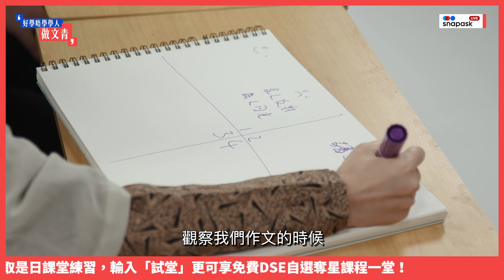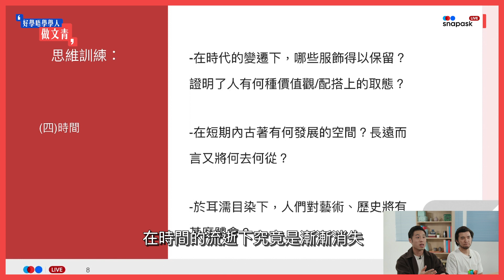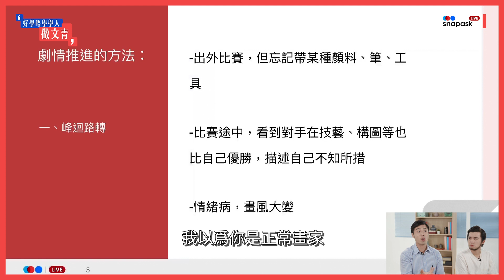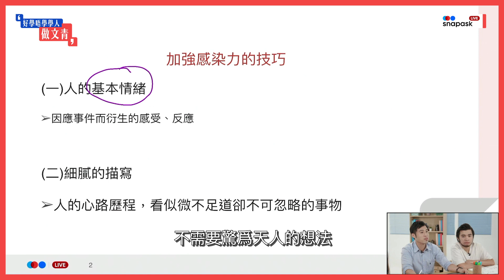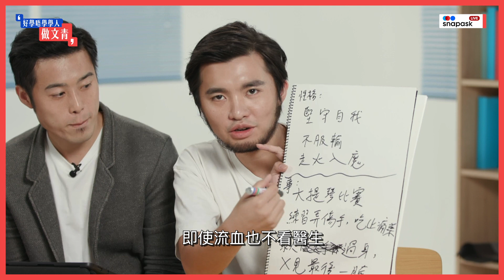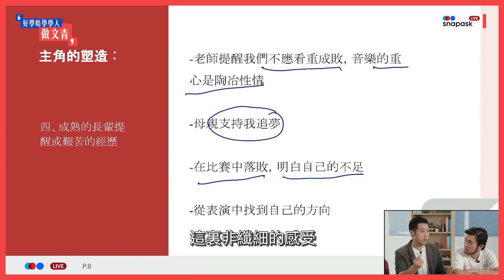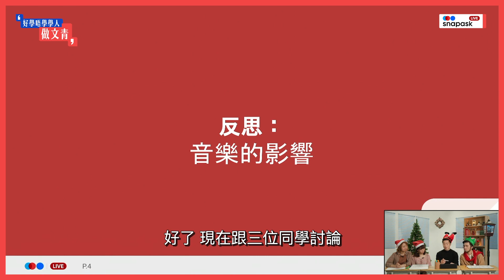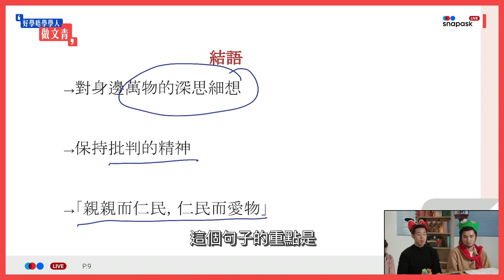DSE中文 卷二 寫作技巧 75分鐘濃縮版｜成日話許賢作文又唔叫！而家咪叫囉！記住睇呀！｜Snapask Live 好學唔學學人做文青 ft. 許賢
＼每晚八點準時送上輕鬆教學節目！／

0:00:00 奪星文青必學絕技一：高階思維
0:13:38 奪星文青必學絕技二：劇情推進
0:27:38 奪星文青必學絕技三：感染力
0:41:19 奪星文青必學絕技四：性格塑造
0:56:17 奪星文青必學絕技五：反思

F.4－F.6同學仔請留意：
任補DSE單科每月只需$480！仲每月最少8堂！當月影片隨時隨地任睇！
睇晒中、英、數、通識等等全科亦只需每月$880！
每月頭100個成功報名嘅同學仲有超級優惠！😍

線上解題及DSE課程平台📱
逾4萬位5**級導師，即時為你解題！仲有⁣精選課程！